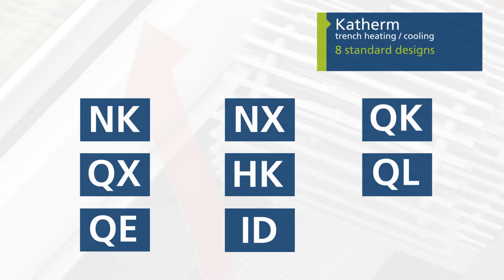Katherm Trench Heater variants (english)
Heating or cooling in 8 Standard designs.